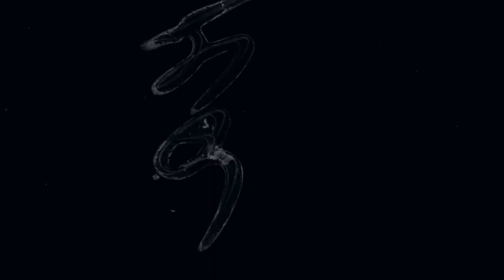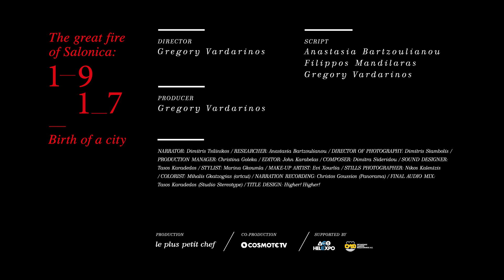The Great Fire of Salonica Birth Of A City (Trailer)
THE GREAT FIRE OF SALONICA: BIRTH OF A CITY (Thessaloniki 1917: H fotia pou gennise mia poli)

Greece, 2017, 62 min, North American Premiere, Documentary

Director/Producer: Gregory Vardarinos
Writer: Anastasia Bartzoulianou, Filippos Mandilaras, Gregory Vardarinos
Cinematographer: Dimitris Stambolis
Editor: John Karabelas

An archive-based documentary narrating the experiences of Thessalonikians during the biggest and most destructive fire in the history of their city. It reveals the philosophy and the backdrop of the unprecedented urban change that followed, altering the city forever.

Born in Thessaloniki in 1981, Gregory Vardarinos got his MA in Film Directing at Edinburgh College of Art and received fellowships with the Celtic Media Festival, the Cinematic & Literary Traditions of Liberty, and the Alexandros S. Onassis Foundation.

*2018 IDPF Kalamata- Audience Award
*2018 TDF Thessaloniki
*2017 DocFest Xalkida- Special Distinction